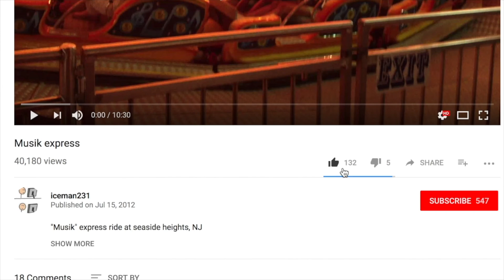New York Bad Drivers July 2019 #4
Simple minor bad driving behavior captures for the month of July 2019